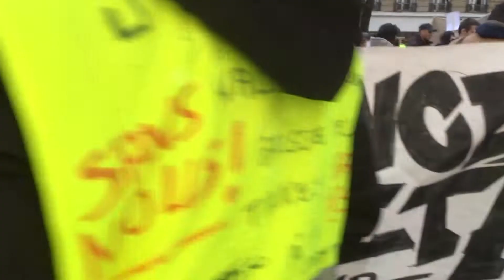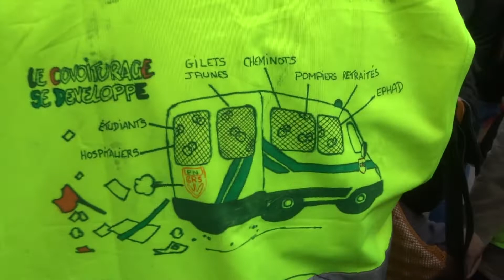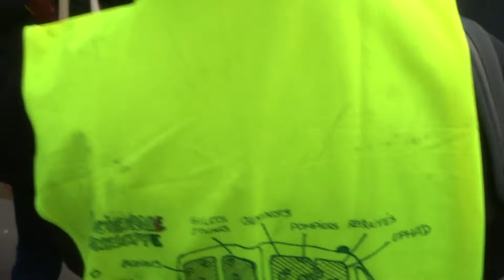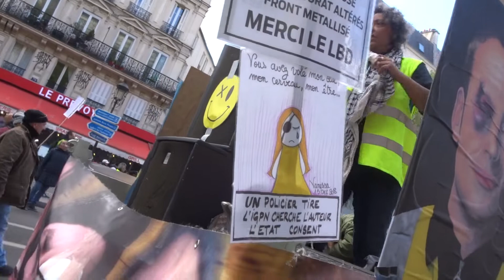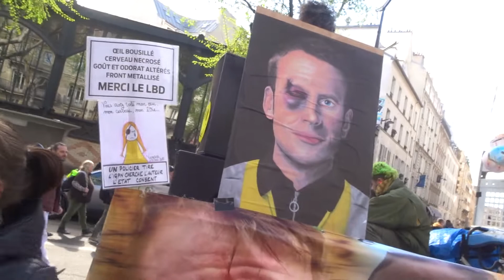2022 no.3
Marche des Mutilés avec Adriana clown gilet jaune danse à 21 minutes Adriana clown *
Marche des Mutilés 3 avril 2022 STOP violences policières Paris Republique Place de la République 75011 vers Métro Stalingrad 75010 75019
lesmutilespourlexemple Marche du Collectif des Mutilés pour l'Exemple victimes de violences policières violences d'état